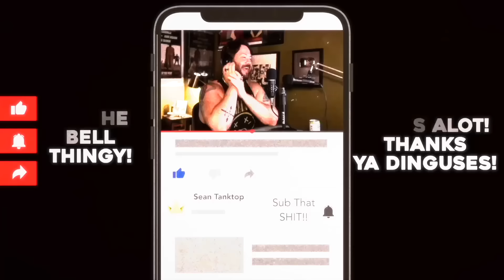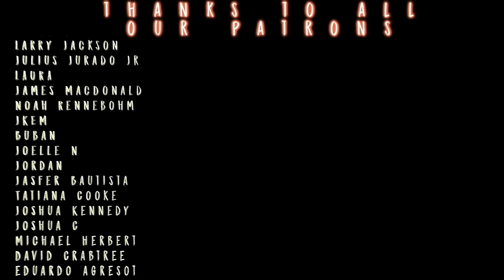Gojo has LOST IT! 🥺 // Jujutsu Kaisèn S2x4 REACTION!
Sean, Morgan, & Dustin rock a SPOOKY AND MUCH LAUDED ANIME for the First time! for only $5!!

TWITCH.TV/SEANTANKTOP
TWITCH.TV/DDRASE
TWITCH.TV/GrandmaFartParty

00:00 Introduction
04:03 Reaction
18:10 Post Episode Discussion